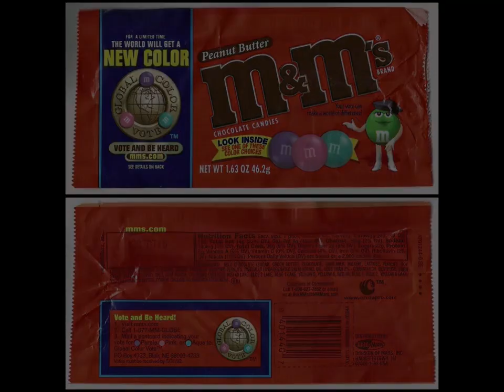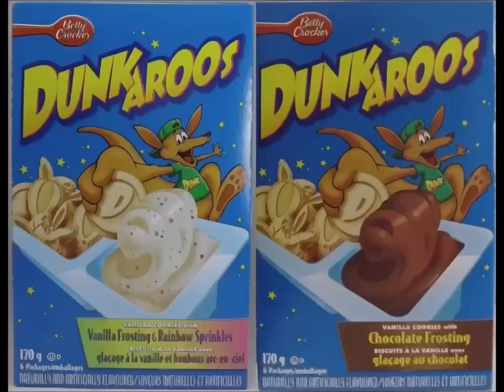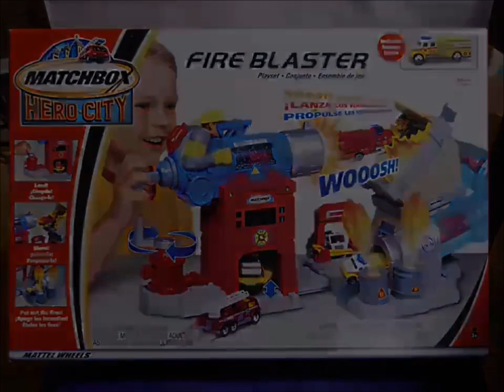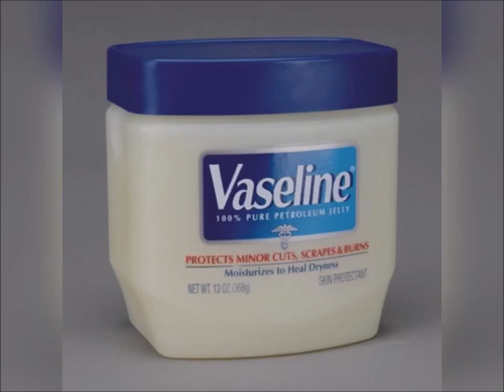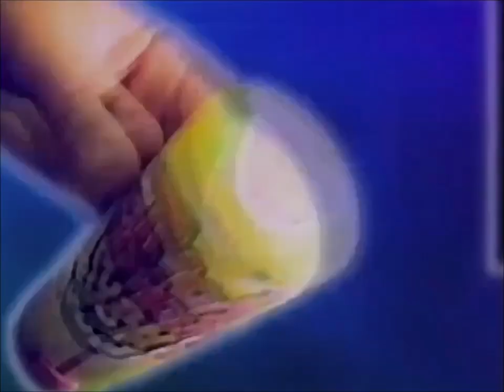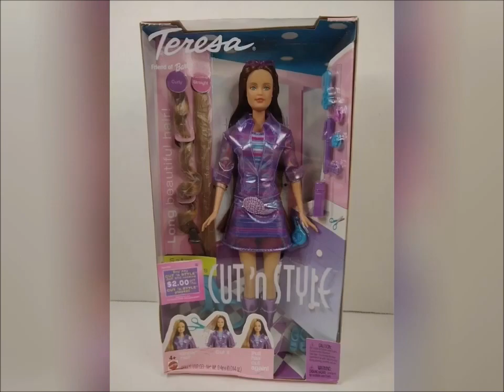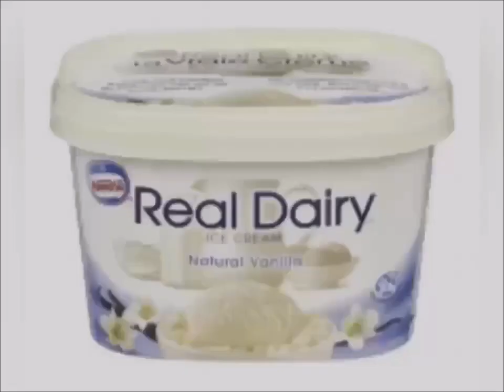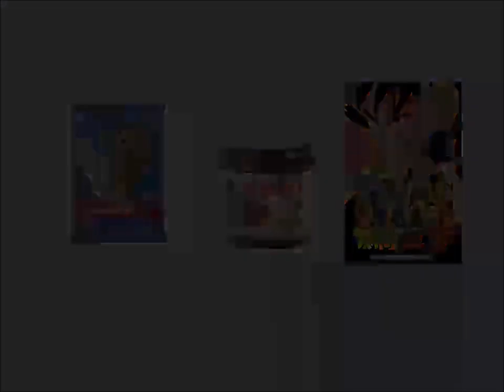YTV 2003 My Family Commercial Break #6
1. YTV Horn Tottin Bumper 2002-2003 (Rattle Runner Short ID 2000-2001)
2. Haagen-Dazs Salted Caramel Brownie Ice Cream Bar Canada Commercial
3. M&M's Candy Commercial
4. Dunkaroos & Breakfast Cereals Delicious Commercial
5. Winners Store Girls Shopping Mall You Should Go Canada Commercial
6. Shoppers Drug Mart Chocolate Food Treats Store Canada Commercial
7. Olay Daily Facials Commercial
8. AquaFresh Extreme Toothpaste Dragon Ball Z TV Show Commercial
9. Christie Oreo Cookies Kid Talking Website Kraft Canada Commercial
10. Matchbox Fire Blaster Toys Car Canada Commercial
11. YTV Dragon Ball Z TV Show Cadbury Caramilk M&M's Peanut Butter Oh Henry Creamy Caramel Crunchy Fudge Chocolate Coating Peanuts Hershey Canada Reese's Peanut Butter Cups Oreo Cookies Christie Commercial (Lizard Short ID 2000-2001)
12. Redischoice The War Amps Commercial
13. Vaseline Commercial
14. Kellogg's Rice Krispies Squares Treats Flavours & Breakfast Cereals Frosted Flakes Froot Loops Rice Krispies Disney Pixar DVD's Commercial
15. L'Oréal Kids Fast Dry Shampoo Commercial
16. Candy Juice Baby Bottle Pop Commercial
17. Triple Power Push Pop Commercial
18. Mattel Barbie Girls Toys Doll Cut N Style Canada Commercial
19. Government Of Canada Pillsbury Cookies Hershey's Milk Chocolate Nutella Cadbury Oh Henry M&M's Peanut Butter Food Treats Nickelodeon TV Show SpongeBob SquarePants ReBoot Mainframe Entertainment Alliance Atlantis Shaw Cable Bear YTV DBZ Commercial
20. YTV Contest Time Dragon Ball Z Pillsbury Ready To Bake Chocolate Chip Cookies Hershey's Doughboy Kisses Milk Chocolate Bar Nutella Chapman's Ice Cream Cadbury Dairy Milk Food Treats Girls Smile Canada Simple Delights Commercial (Sick Fly Short ID 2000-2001)
21. Pert Plus Commercial
22. Nestle Real Dairy Vanilla Ice Cream Commercial
23. PlayStation 2 The Getaway Video Game Commercial
24. Zellers Sale Commercial
25. Wendy's Kids Meal Baconator & French Fries Monster Jam Toys Canada Commercial
26. Virgin Mobile Phones Oreo Cookies M&M's Reese's Peanut Butter Cups Ice Cream Canadian Commercial
27. YTV Contest Time Majin Buu Goku Vegeta Great Ape Pillsbury Chocolate Chip Cookies Nutella Dragon Ball Z Commercial
28. Keri Shampoo Commercial
29. Mattel Barbie Girls Doll Toys Get Glam Styling Hair Canada Commercial
30. Scotties Tissues Be Soft Be Strong Commercial
31. Best Buy Future Shop DVD's Walt Disney Pictures Pixar Animation Studios Monsters Inc Toy Story Mulan Snow White And Seven Dwarfs The Hunchback Of Notre Dame Commercial
32. YTV Breaker High Promo (Rattle Runner Short ID 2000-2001)
33. YTV Girlz TV Promo (Three Eyes Short ID 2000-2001)
34. YTV Dragon Ball Z Goku Majin Buu Kid Buu Vegeta Majin Vegeta Raditz Frieza Gohan Videl Trunks Saiyaman Promo (Three Eyes Short ID 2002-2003)
35. YTV Yu Gi Oh The Zone Promo (Rattle Runner Short ID 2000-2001)